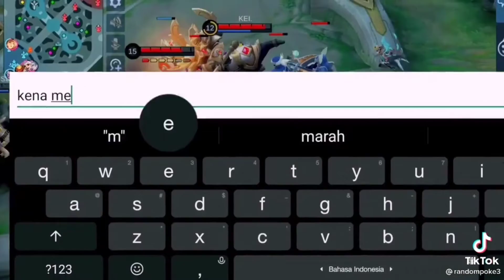Counter Eudora guna Sains